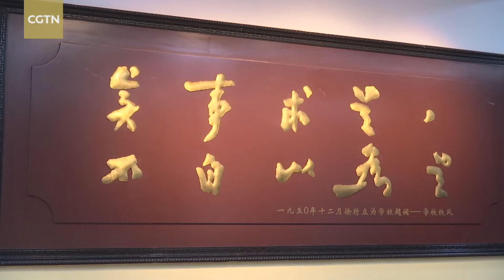President Xi promotes 'new quality productive forces' in Hunan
President Xi Jinping visited central China's Hunan Province this week, highlighting the need to build what he called "new quality productive forces" through education and corporate innovation. The Chinese leader began his trip in the provincial capital of Changsha.